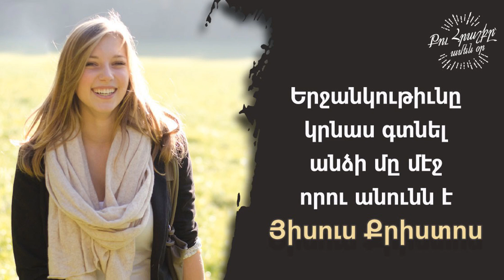14. Ո՞րն է երջանկութեան բանալին - «Քու հրաշքը՝ ամեն օր» (արեւմտահայերէն)։